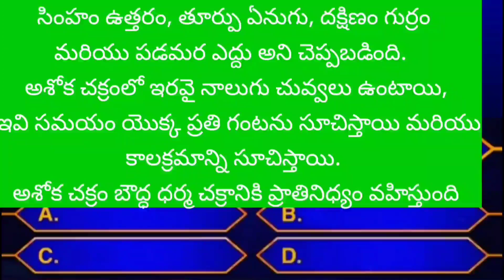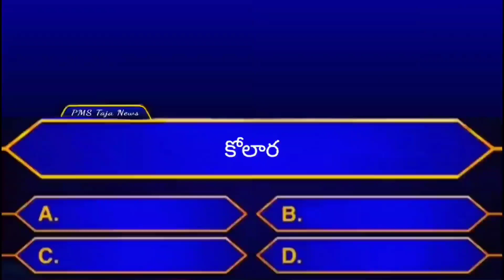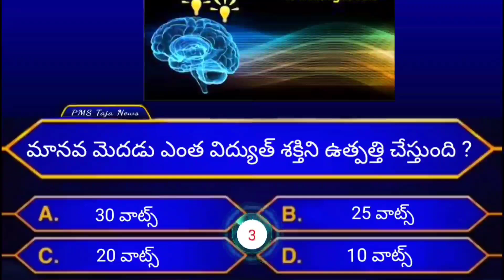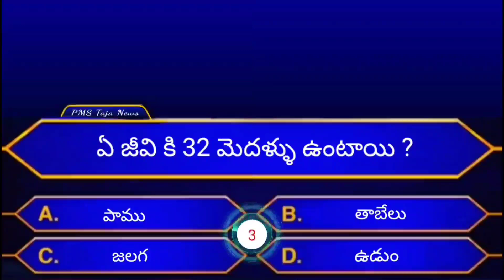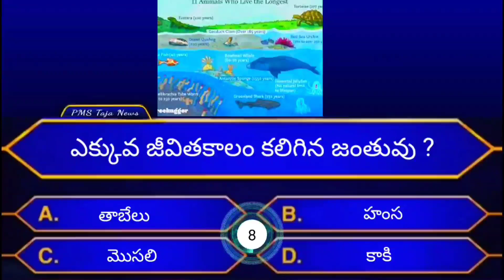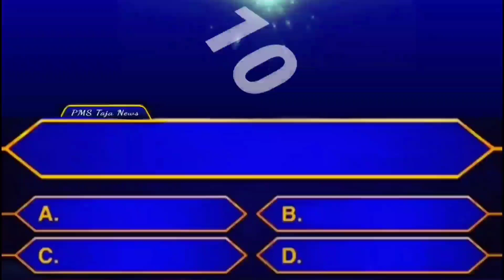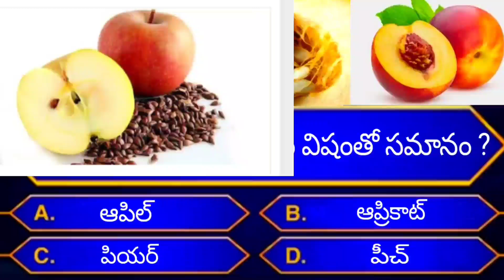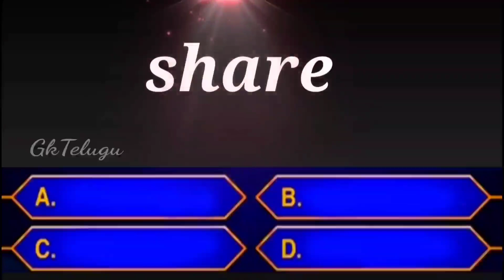Gk Interesting Questions In Telugu| Episode-205|daily Unknown Facts|GeneralKnowledge|Telugu Quiz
Interesting Questions In Telugu| Episode-205/PmsTaja News|Unknown Facts|GeneralKnowledge|Telugu Quiz